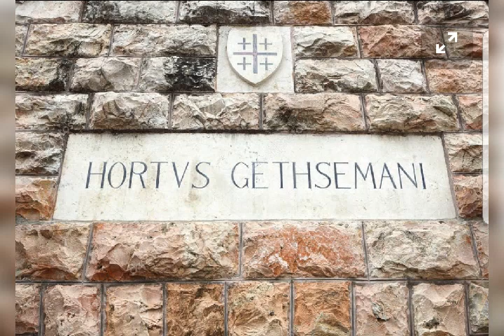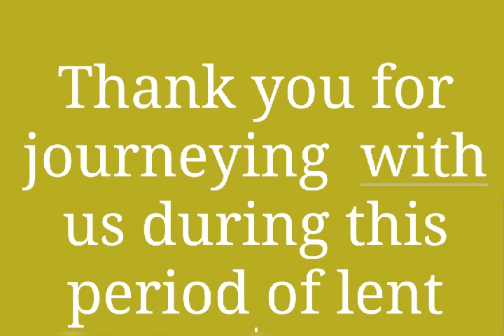luo lenten songs